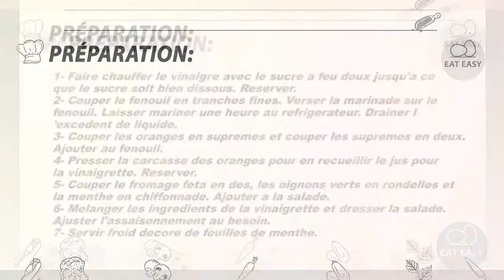SALADE DE FENOUIL À L'ORANGE ET AU FROMAGE FETA